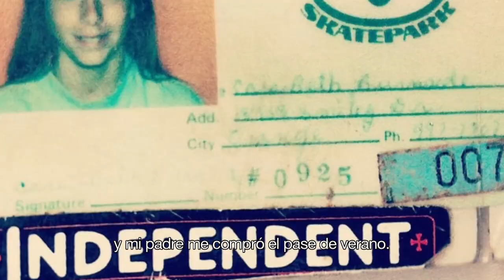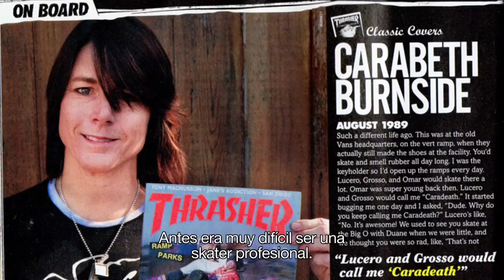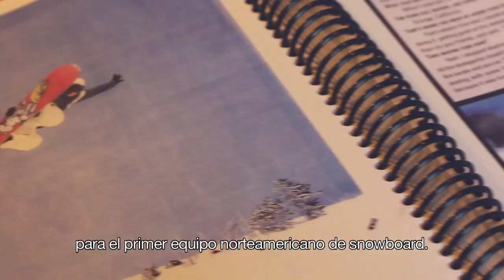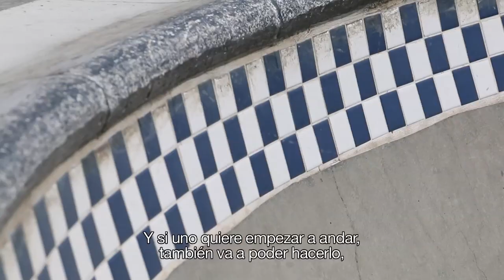Skatejaus - Cara-Beth Burnside - Skateboarding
Cara-Beth Burnside es una leyenda, su trayectoria la avala como una skater y snowboarder profesional pionera, oriunda de Orange, California. Fue la primer presidente de Action Sports Alliance, ganó más de 16 títulos como skater y estuvo en el primer equipo olímpico de los Estados Unidos, entre otros logros impresionantes.
Realizado por Mecu Videla y Andrés Ciambotti.